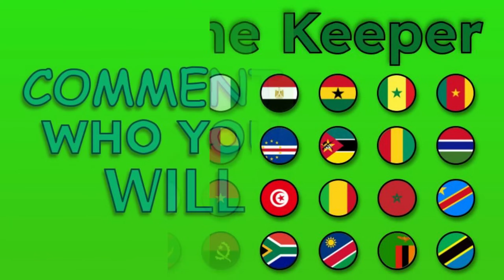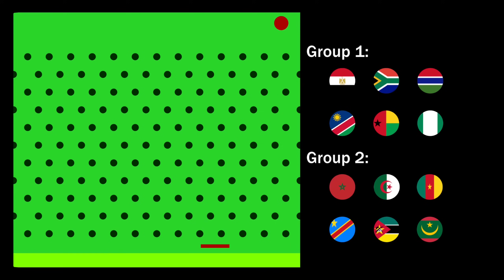African Cup of Nations Ivory Coast 2023 - Beat the Keeper | Marble Race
In this video, you will be viewing the 24 teams that are participating in the 2023 African Cup of Nations, who will be competing in a Beat the Keeper Soccer marble race to win in the end. Marbles will be Eliminated from this competition after losing 1 match.

Predict who will win in the comment section below and...

Marbles/Teams:
Group A: Ivory Coast, Nigeria, Equatorial Guinea, Guinea-Bissau.
Group B: Egypt, Ghana, Cape Verde, Mozambique.
Group C: Senegal, Cameroon, Guinea, Gambia.
Group D: Algeria, Burkina Faso, Mauritania, Angola.
Group E: Tunisia, Mali, South Africa, Namibia.
Group F: Morocco, DR Congo, Zambia, Tanzania

This Video's results were not my prediction but only random outcomes from the program...

Music used in this video:
1. Vibe Tracks - Beat Your Competition
2. Quincas Moreira - Airborne
3. TrackTribe - The Call
4. Emmit Fenn - Tangled
5. Vibe Tracks - Faith
6. Cheel - Kurt
7. French Fuse - Press Fuse